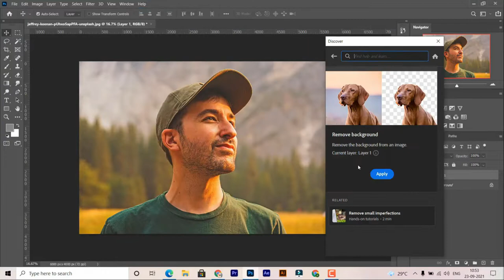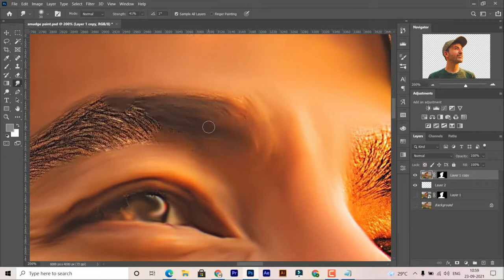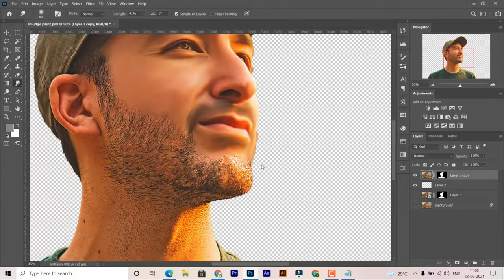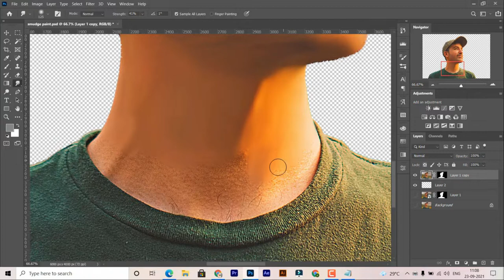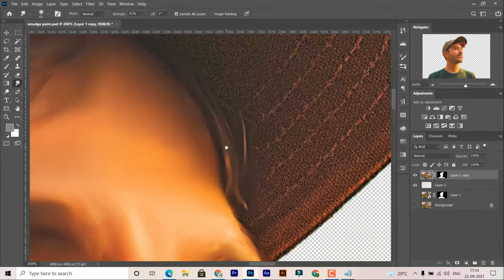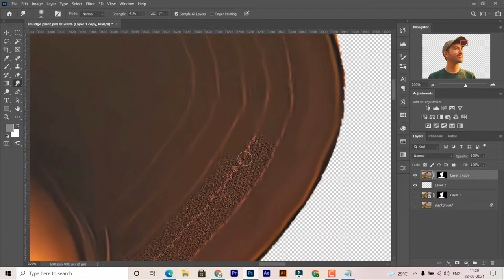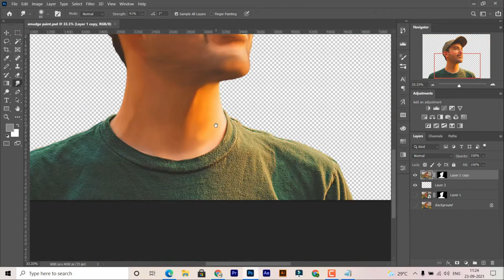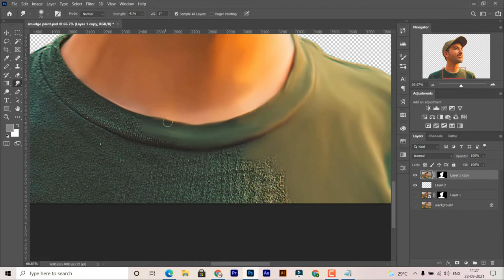Photo to Oil Painting Effect (Without Oil Filter) - Photoshop Tutorial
Transform a Photograph to a Realistic Oil Painting with Photoshop! Learn how to paint in bright and vibrant colors using Advanced Brushes. Right from making the perfect brush stroke to choosing the right color, we'll cover it all.

In this digital painting tutorial, we will start with a photograph for reference. From there, with Kyle's Real Oil Brushes, we will learn a technique to smudge to directly take colors from the portrait, creating each brush stroke to complement the dimension and the drama of the image.

After painting, we will also add some special effects to give it an old and rich renaissance look.

Thanks!